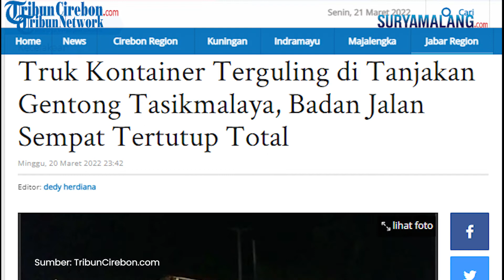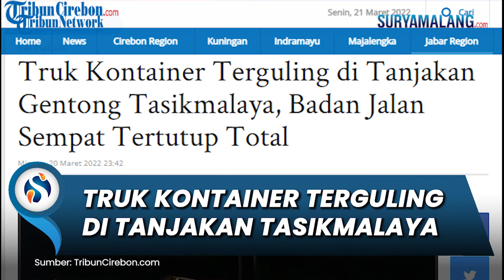Sebuah Truk Kontainer Terguling di Tanjakan Gentong Tasikmalaya, Beruntung Tidak Ada Korban Jiwa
TRIBUN-VIDEO.COM- Sebuah truk kontiner terguling di tanjakan Gentong, Kecamatan Kadipaten, Kabupaten Tasikmalaya, Minggu (20/3/2022) sore.

Tak ada korban jiwa dalam musibah tersebut. Namun arus lalu-lintas dari arah Bandung menuju Tasikmalaya maupun sebaliknya sempat macet.

Pasalnya posisi trailer yang terguling melintang hampir menutupi seluruh badan jalan.

Polisi langsung melakukan pengaturan arus.

Pawas Polres Tasikmalaya Kota, Ipda Budi Hardiawan, mengungkapkan, musibah terjadi berawal dari selipnya roda truk.

"Saat kejadian cuaca sedang turun hujan rintik-rintik. Mengakibatkan roda belakang truk selip," ujar Budi.

Sopir trailer beberapa kali mencoba agar bisa bergerak namun tetap terjebak selip akibat beban trailer yang cukup berat.

"Truk akhirnya kelelahan dan kemudian mundur hingga tak terkendali hingga akhirnya terguling," kata Budi.

Artikel ini telah tayang di TribunCirebon.com dengan judul Truk Kontainer Terguling di Tanjakan Gentong Tasikmalaya, Badan Jalan Sempat Tertutup Total,